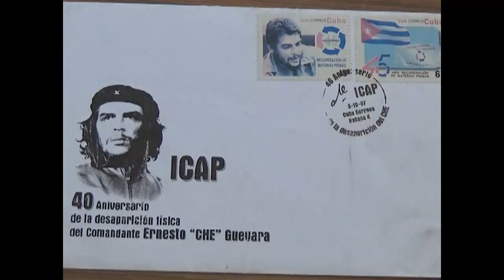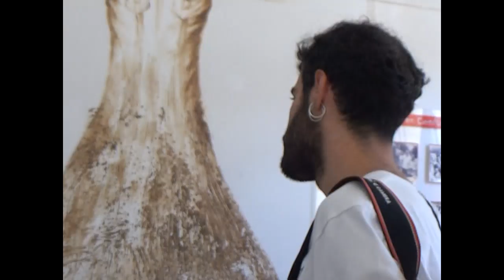Visita Cienfuegos brigada de solidaridad internacional José Martí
Miembros de la brigada de solidaridad internacional José Martí visitan a Cienfuegos. El encuentro con representantes de instituciones y organizaciones está contemplado en la agenda de trabajo que también pretende el diálogo con los jóvenes y el análisis de los retos políticos a los que Cuba se enfrenta en la actualidad.